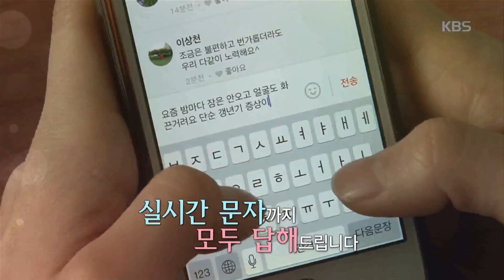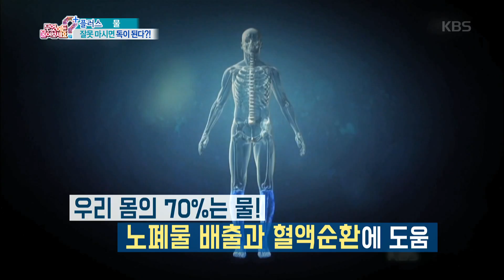무엇이든 물어보세요-물을 너무 많이 마시면 저나트륨혈증 및 부종 발생 위험!?.20190215